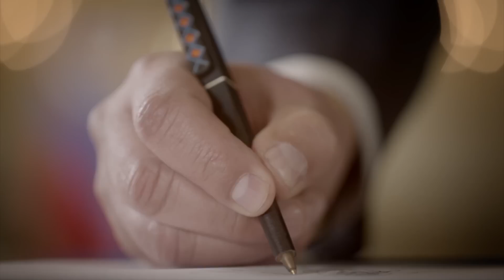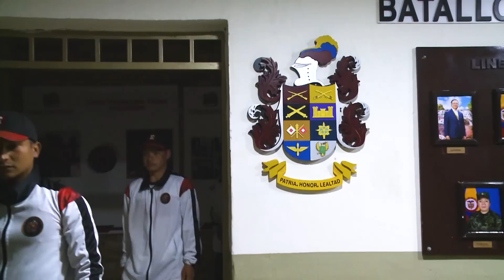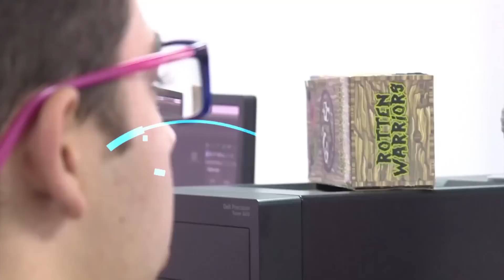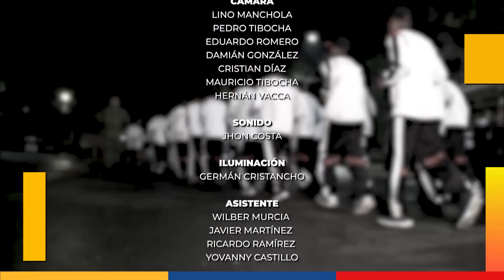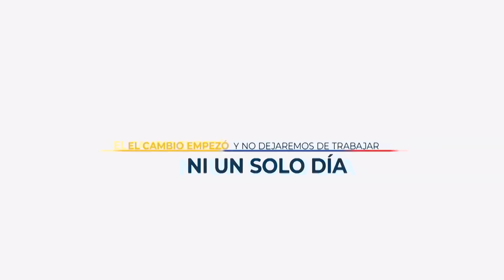Entérese del cambio: servicio militar obligatorio al servicio social para la paz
Entérese del cambio: servicio militar obligatorio al servicio social para la paz 01 de diciembre de 2022